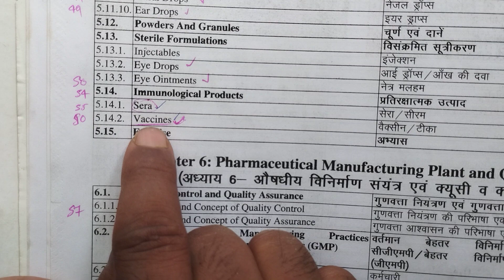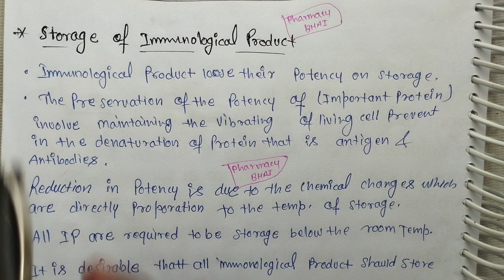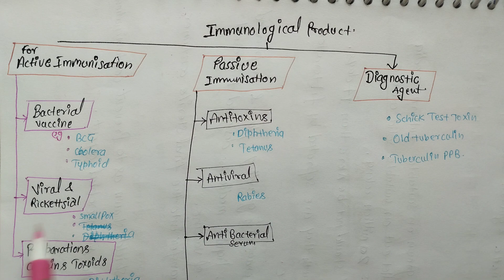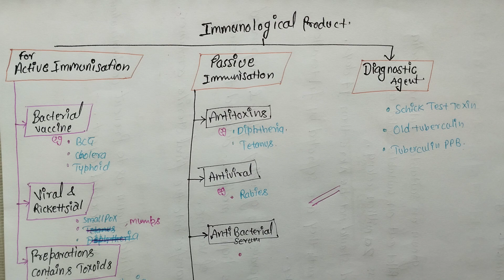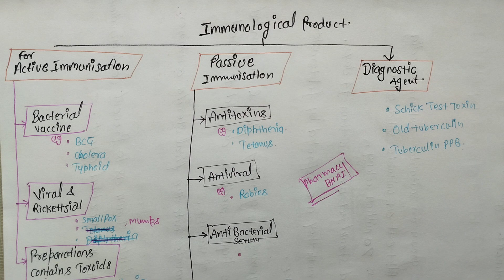Immunological products in//Storage pharmaceutics//it's Classification